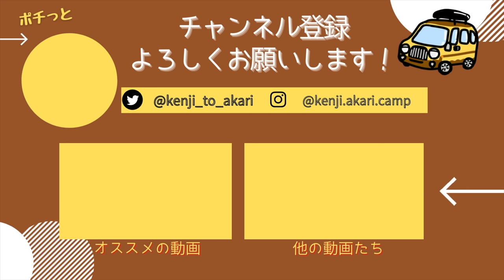【北海道キャンプ】まるでふもとっぱら！新オープンの絶景キャンプ場。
日本一周後に北海道に移住したアウトドア好きな夫婦です。
今回は北海道に新しくオープンした絶景キャンプ場へ。
サイトから見る景色はふもとっぱらと激似…！
全サイトから羊蹄山ビューの絶景を楽しめる素敵なキャンプ場でした。

▶︎Rusan Village ルサンヴィレッジキャンプ場 / 北海道虻田郡喜茂別町
2023年4月グランドオープン
料金：大人1,000円、サイト料1,000~2,000円
チェックイン：13時
チェックアウト：11時

最後までのんびりご覧ください。
【動画の目次】
0:00     ルサンヴィレッジ到着
1:51     キャンプ場散策
5:20     新しい焚き火台紹介
12:16   チーズフォンデュ準備
18:59   焚き火タイム
11:47   車内へ
19:59   翌朝
21:38   朝ご飯
23:25   撤収＆エンディング
＝ー＝ー＝ー＝ー＝ー＝ー＝ー＝ー＝ー＝ー＝ー＝ー＝
■おすすめキャンプ動画